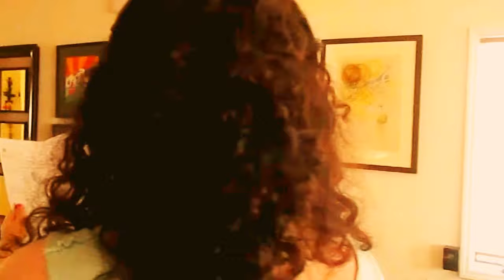i walk with you (forever young) 2 Anabel working on her vocals being recorded with sunshyne machine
Anabel Holiday working on recording her vocals on i walk with you(forever young) with sunshyne machyne